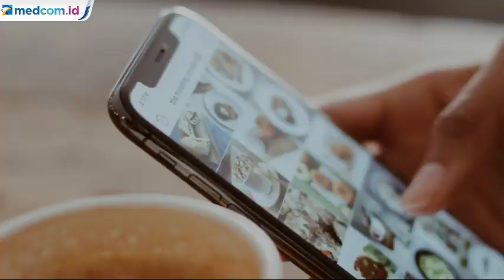Virus Korona, Amankah Pesan Makanan Online?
Virus korona, saat ini tengah mewabah di dunia. Hal ini membuat masyarakat melakukan social distancing atau mengurangi interaksi dengan orang lain di luar rumah. Beberapa orang pun memilih untuk memesan makanan secara online, daripada mencari bahan makanan dan memasaknya di rumah. Apakah hal ini aman dilakukan di tengah penyebaran virus korona?